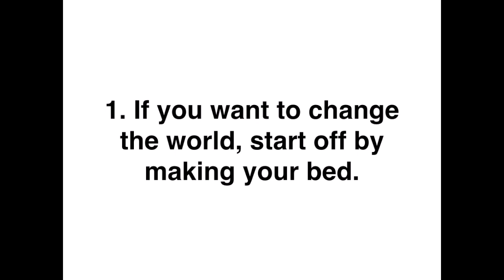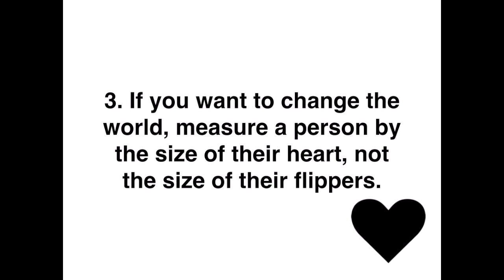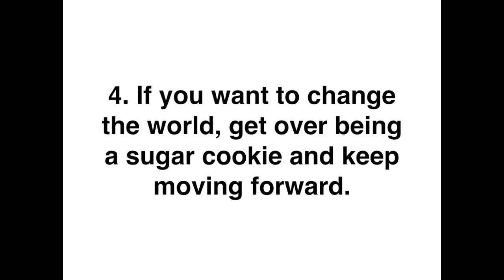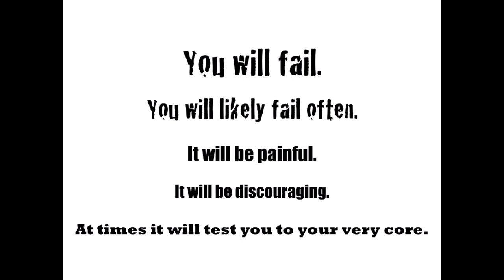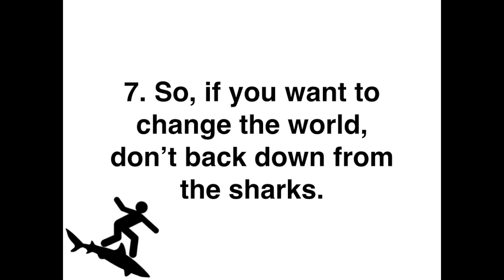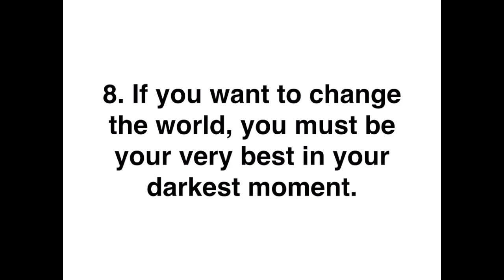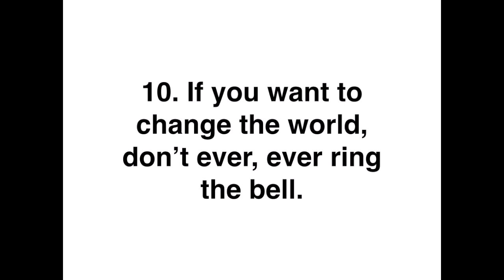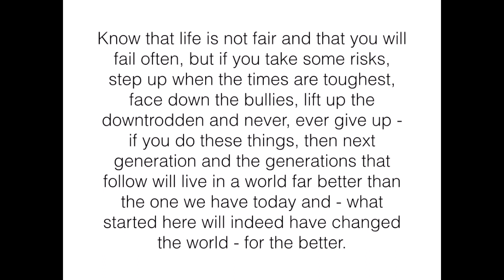Graduation Video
10 steps for changing the world